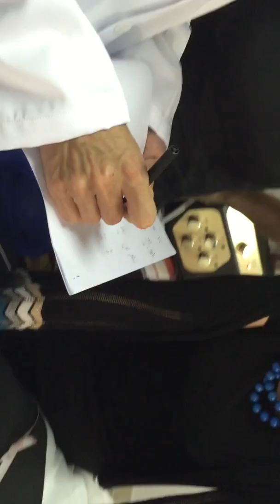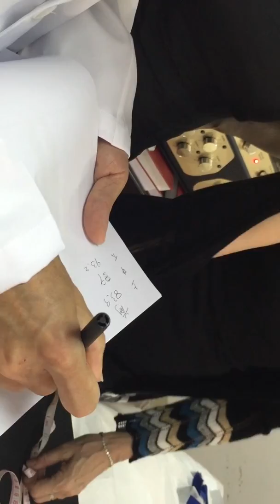Ion Magnum Training Guangzhou Part 2